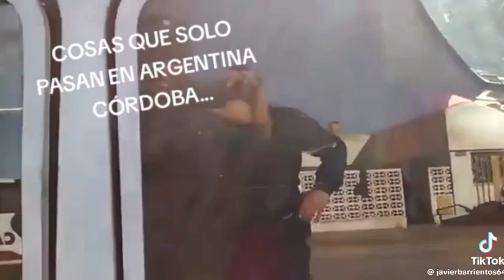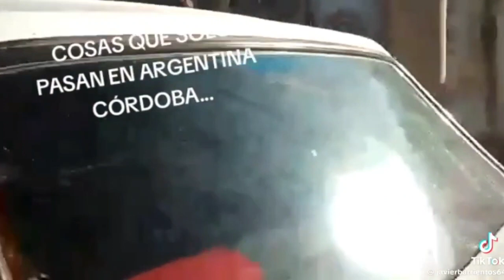1156- Adrián Maggi. Llevando el caballo en el auto un renault 12 en Córdoba